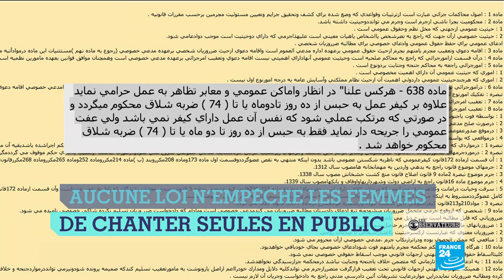IRAN - Des artistes qui déplaisent aux autorités iraniennes